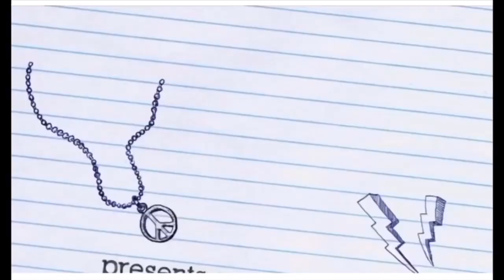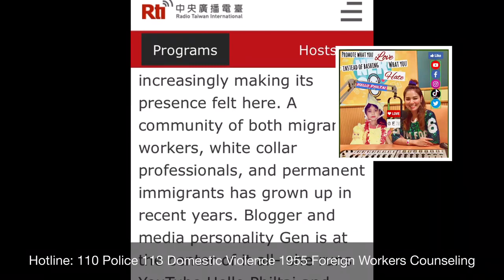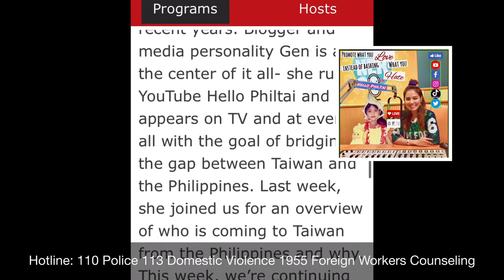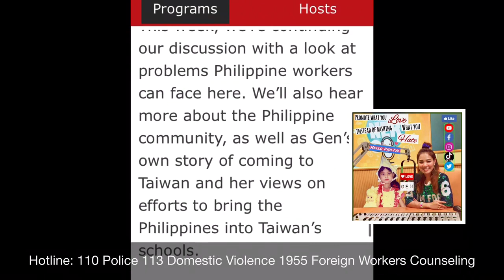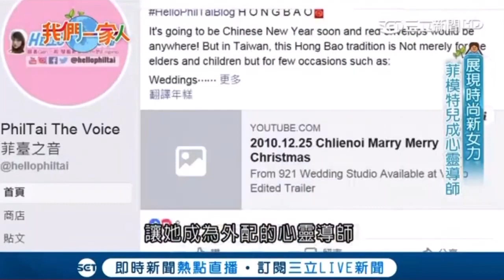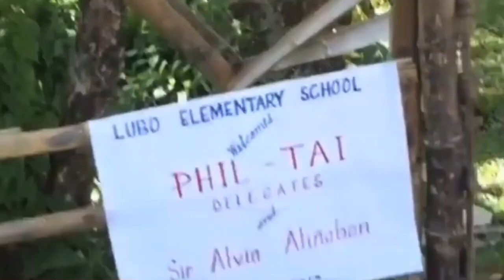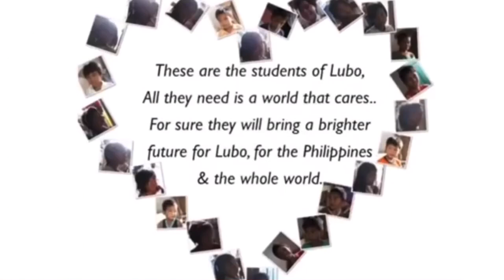Radio Interview for Filipino Community in Taiwan with RTI Curious John